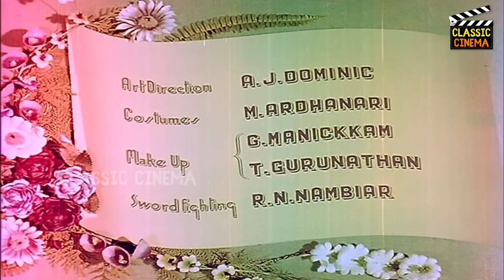Alibabavum 40 Thirudargalum Full Movie HD | M. G. Ramachandran | P. Bhanumathi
Alibabavum 40 Thirudargalum (transl. Alibaba and the Forty Thieves) is a 1956 Indian Tamil-language fantasy swashbuckler film directed and produced by T. R. Sundaram of Modern Theatres. The film stars M. G. Ramachandran and P. Bhanumathi, with K. Sarangapani, P. S. Veerappa, K. A. Thangavelu, M. N. Rajam, Sushila, Vidhyavathi, and M. G. Chakrapani in supporting roles. It revolves around Alibaba, a woodcutter who becomes wealthy after finding a secret treasure cave, but must keep his source of wealth a secret to lead a peaceful life.

Alibabavum 40 Thirudargalum was shot in Gevacolor and is notable for being the first Tamil and South Indian full-length colour film. It is based on the story Ali Baba and the Forty Thieves from One Thousand and One Nights. It is also the second Tamil film adaptation of that story, after the 1941 film of the same name. Filming took place mainly at Mysore and Yercaud. The soundtrack was composed by Susarla Dakshinamurthi, and re-used many songs from the 1954 Hindi film Alibaba Aur 40 Chor.

Alibabavum 40 Thirudargalum was released on 14 January 1956, during the festive occasion of Pongal. It was a milestone in Ramachandran's career and became a success at the box office which was largely attributed to it being the first full-length colour film in South India. The songs also attained popularity. The film won the Film Fans' Association Award for Best Tamil Film.

Directed by : T. R. Sundaram
Written by : Modern Theatres Story Department
Based on : Ali Baba and the Forty Thieves
Produced by : T. R. Sundaram
Starring : M. G. Ramachandran , P. Bhanumathi
Cinematography : W. R. Subba Rao
Edited by : L. Balu
Production company : Modern Theatres
Release date  : 14 January 1956
Running time : 149–160 minutes
Country : India
Language : Tamil